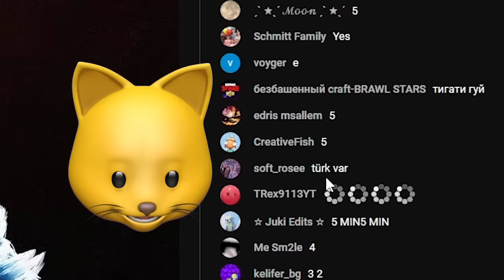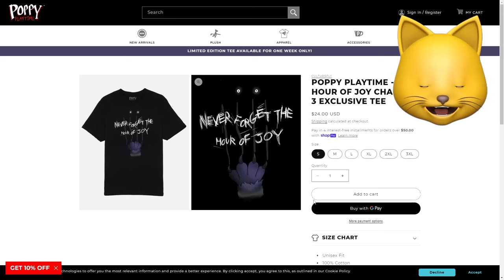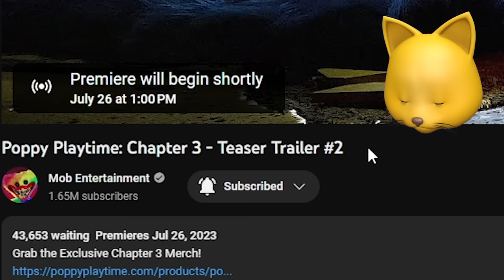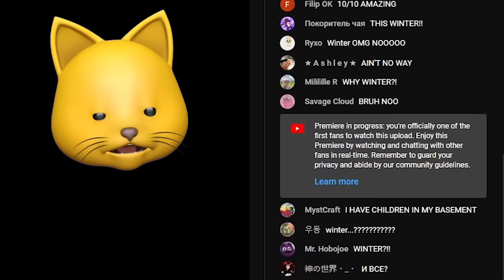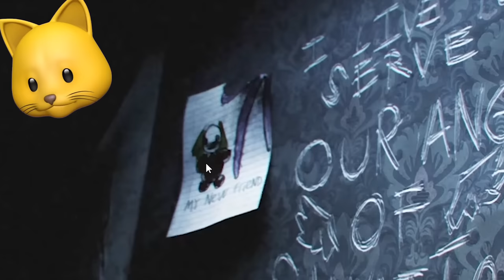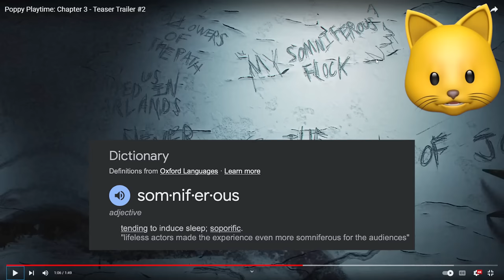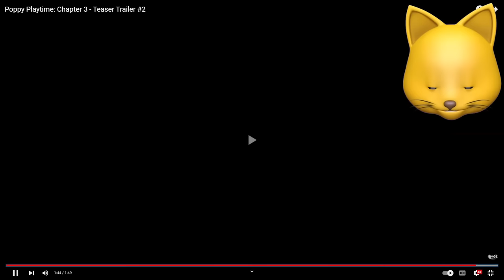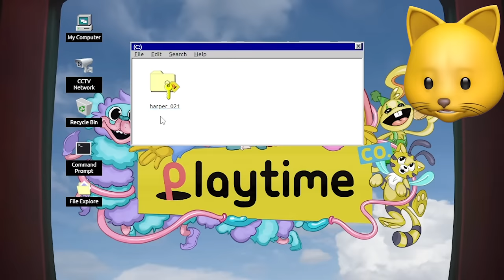POPPY PLAYTIME CHAPTER 3 RELEASE DATE IN TEASER TRAILER #2!?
NOODLE ON!!